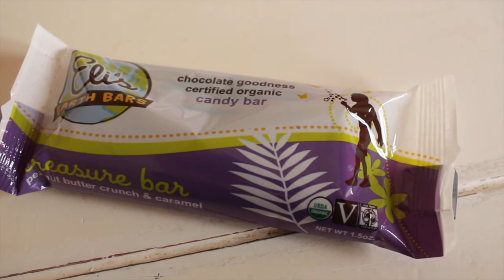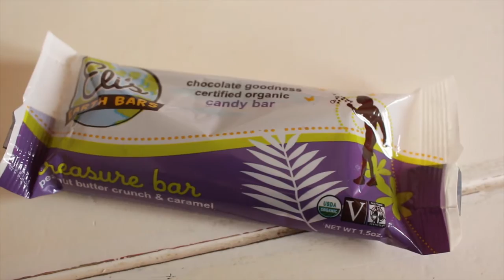Veganes FOODDIARY #4: Ernährung in Holland - von Fast Food bis Obstsalat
Da sich ja immer Viele für meine Ernährung interessieren, kommt hier ein spontanes, etwas chaotisches Fooddiary :) Lasst mir gerne Feedback da 💕